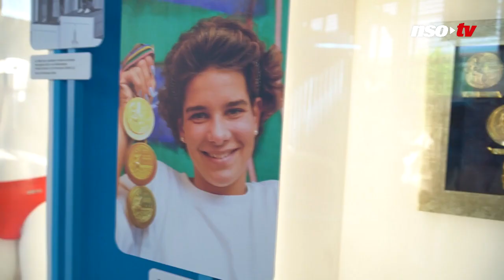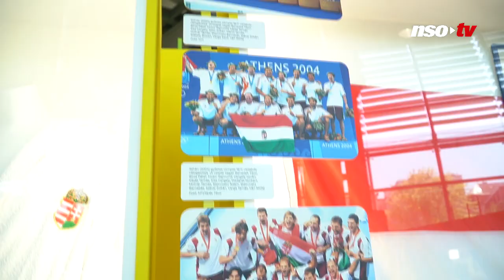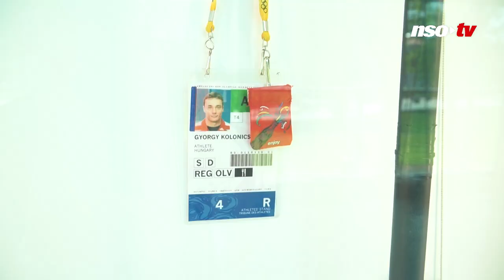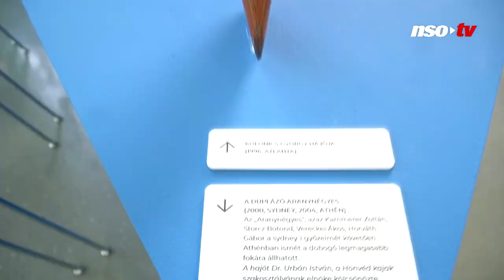Kolonics kenuját és az 1956-os olimpia magyar szurkolói zászlóját is kiállították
Kedden Gulyás Gergely hivatalosan is megnyitotta a Világraszóló Bajnokaink kiállítást. Több olimpiai és paralimpiai bajnok is részt vett a nagyon jó hangulatú, nosztalgikus eseményen.